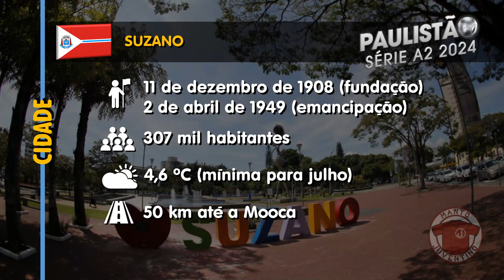Pré Jogo | Suzano x Juventus | Copa Paulista 2024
Informações que antecedem o confronto válido pela 5ª rodada da Copa Paulista.